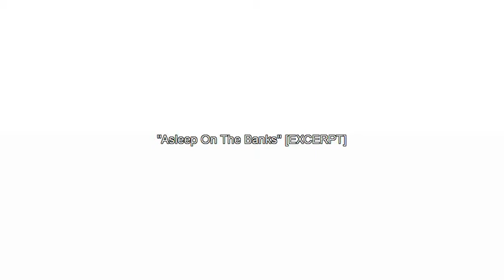Drinking Coffee From Counselor Troi's Head - Asleep On The Banks (EXCERPT)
The first chunk of song one from the new self-titled album from Drinking Coffee From Counselor Troi's Head - released by Den of Dead Trees Recordings, and available as a free download